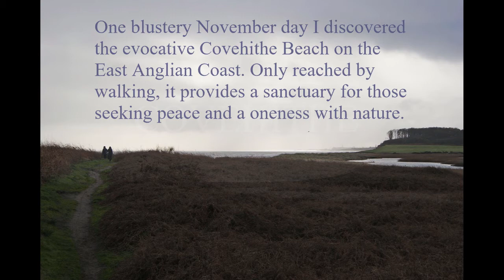Covehithe, Suffolk coast, UK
Covehithe beach, near Southwold, Suffolk.  Being both a keen landscape photographer and an avid composer of music, I thought an amalgamation of the two would be an enjoyable and worthwhile project. The photos were taken on a moody November day and are a response to the sights and ever-changing moods of this secluded beach on the Suffolk Coast.  The pictures are accompanied by one of my musical compositions that compliments the atmospheric conditions.

Covehithe, like many parts of the East Anglian coast, is subject to constant erosion, so at some point this particular walk may become part of history.

This is the first in a series of short videos from the 'One Day' series.

Photos by Ian Raindle, set to music track 'Covehithe' from the album 'Adagios for Guitar & Strings'.   To listen to more music by Ian Raindle